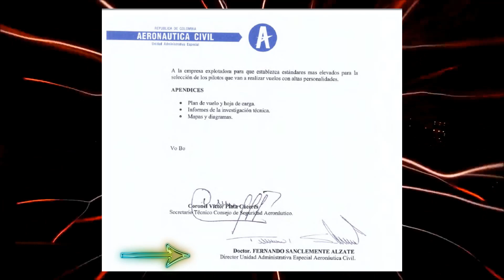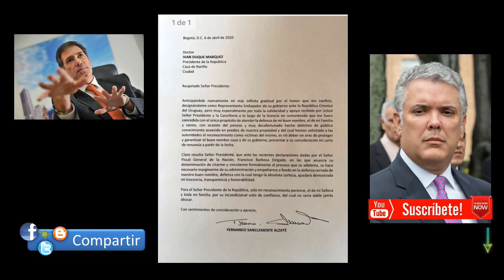EMBAJADOR FERNANDO SANCLEMENTE (no le pasará nada, sabe mucho la muerte de Pedro Juan Moreno)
OTRO BUEN MUCHACHO DE ALVARO URIBE VELEZ

Renuncia el embajador de Colombia en Uruguay por el hallazgo de un narcolaboratorio en una finca de su familia
Fernando Sanclemente dimitió tras la decisión del fiscal general de investigarlo formalmente
FERNANDO AUGUSTO SANCLEMENTE ALZATE
El pasado 12 de febrero la Policía de Colombia halló un laboratorio de procesamiento de cocaína en una finca de Guasca, Cundinamarca, a 50 kilómetros de Bogotá. Luego se supo que allí se producían al menos 1,8 toneladas de droga al mes y que el terreno era propiedad de la familia del embajador de Colombia en Uruguay, Fernando Sanclemente. Con otros escándalos y el coronavirus de por medio, la historia pasó desapercibida hasta este domingo cuando el fiscal general, Francisco Barbosa, anunció que vincularía al diplomático a la investigación formal por el narcolaboratorio.

La noticia obligó a Sanclemente a dimitir a través de una carta enviada al presidente, Iván Duque. El embajador le agradeció al mandatario y a la Cancillería el tiempo de licencia que le dieron para atender su defensa. “Esto con ocasión del penoso y muy desafortunado hecho delictivo de público conocimiento acaecido en predios de nuestra propiedad y del cual hemos solicitado a las autoridades el reconocimiento como víctimas del mismo”, escribió en la carta.

El fiscal, sin embargo, había sido tajante en sus declaraciones: “La finca del embajador fue destinada para tener un laboratorio dedicado al procesamiento de cocaína. No se trataba de algo sencillo. Por el contrario, se trataba de una estructura bien montada con tres instalaciones que tenían la potencialidad de producir 1,8 toneladas de cocaína mensual”, ha explicado Barbosa en una entrevista para el diario El Tiempo. Y para evitar dudas agregó: “el embajador tendrá que explicar cómo no se percató de tamaña operación. No solo lo citaremos, lo vincularemos”.

En un escueto comunicado, la Cancillería anunció la renuncia y advirtió de que la carta de Sanclemente surtirá su trámite correspondiente. “En la misiva el embajador indica que toma esta decisión para concentrarse en su defensa en la investigación judicial que lo afecta”. Aún falta que el presidente, Iván Duque, acepte la renuncia.

Sanclemente había sido director general de la Aeronáutica Civil y gerente del Transmilenio de Bogotá, entre otros cargos relacionados con puertos y transporte, y compartía la mitad de la propiedad de la finca con la familia Spiwak, dueños de la cadena de hoteles Dann. “Esta es una propiedad que tenemos hace más de 45 años dedicada a la crianza de caballos de carreras y de ganadería angus”, había dicho el diplomático. La defensa de ambas familias aseguró que no tenían relación con el narcolaboratorio y que desde 2017 alquilaron los terrenos a unos cultivadores de papa y cebolla. En el operativo de la Policía fueron detenidas cinco personas y se hallaron siete toneladas de insumos para el procesamiento de la droga.
EMBAJADOR SANCLEMENTE PRESUNTO NARCOTRAFICANTE

Abogado
DescripciónFernando Augusto Sanclemente Alzate es abogado y especialista en Derecho económico colombiano, embajador de Colombia. Desde 22 de marzo de 2019 es embajador en Montevideo. El 16 de abril de 2019 presentó su carta credential, como el nuevo Representante Permanente de Colombia ante la ALADI. Wikipedia
Fecha de nacimiento: 16 de febrero de 1965 (edad 55 años)
Ocupación: Abogado y diplomático

Hojas de Vida
Foto persona
Ver Ley de Transparencia y acceso a la información

Embajador Extraordinario Y Plenipotenciario 25

MINISTERIO DE RELACIONES EXTERIORES

Municipio de Nacimiento:   BOGOTÁ, BOGOTÁ D.C - COLOMBIA

Icono Formación   Formación Académica
Especialización - ESPECIALIZACION EN DERECHO ECONOMICO - Graduado
Profesional - DERECHO - Graduado
Básica secundaria

✅ ALVARO URIBE VELEZ
✅ GUSTAVO FRANCISCO PETRO URREGO
✅ GUSTAVO FRANCISCO PETRO URREGO HOY
✅ ALVARO URIBE VELEZ HOY
Remdesivir REMDESIVIR CORONAVIRUS COVID-19